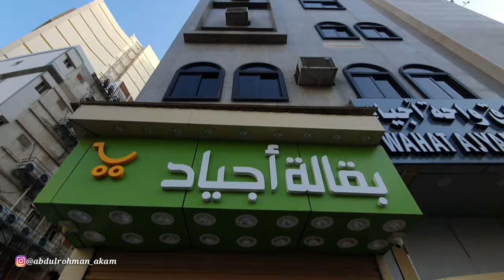HEBOH!!KABAR TERBARU JAMAAH UMRAH MENJELANG 14HARI RAMADHAN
Kabar terbaru para jamaah umrah di masjidil haram menjelang bulan ramadhan tiba...???

badal umrah for busines :
Mau ikutan sedekah jum'at berkah di kota suci mekah dan mau wakaf Al_Qur'an langsung huhungi_ _ _